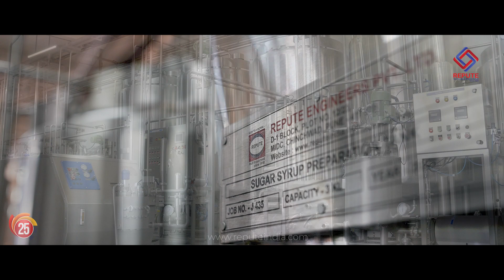Repute: 25 years of Global Reputation for Concept-to-Commissioning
So much has changed in Repute since we launched 25 years ago, but some things have remained the same; our commitment to quality and our vision to serve better. At Repute, we work with dreams and our primary responsibility is your satisfaction. You bring the dream, we provide the technology. We are grateful for all of our clients who have helped us grow and thrive over the last two decades. Today we celebrate 25 year anniversary with you. This is just the beginning.